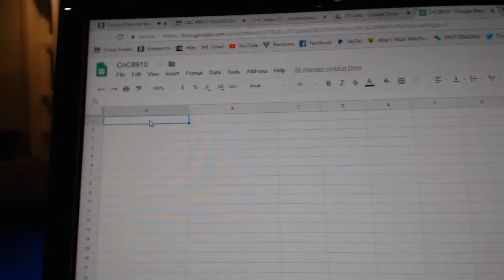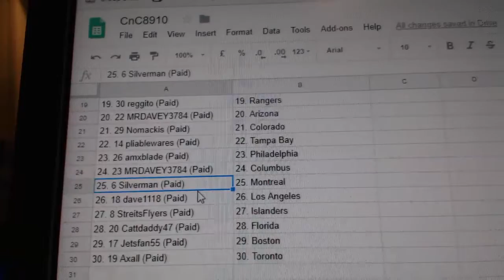Team Randoms - C&C GB #8910